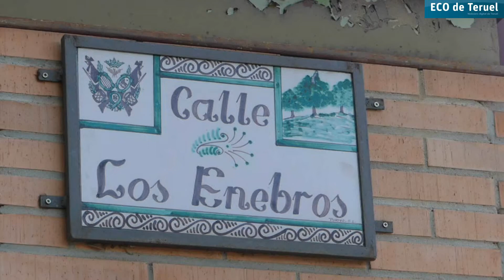ESTADO CALLE DE LOS ENEBROS